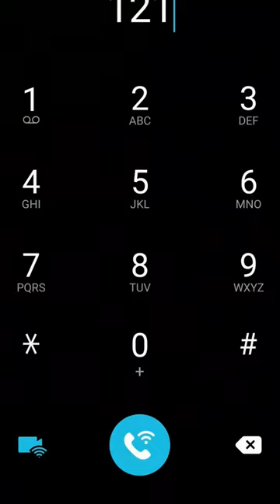Airtel Xstream Fiber LOS Red Light Solution.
This Video is about solution of LOS Red Light in Airtel Xstream Fiber router.